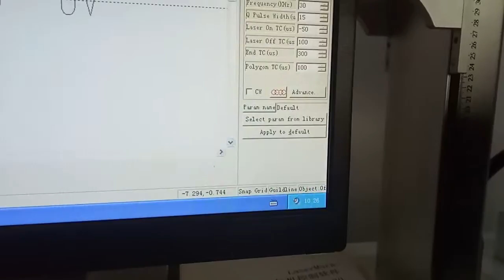Marking cable by UV laser - XT LASER - Jennifer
Contact person: Jennifer Sun
Whatsapp and Wechat: 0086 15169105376